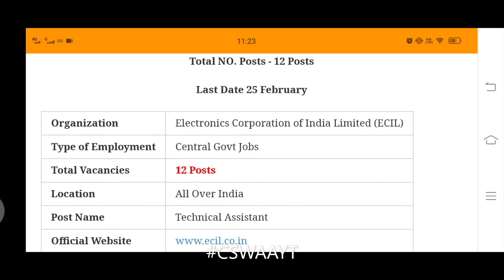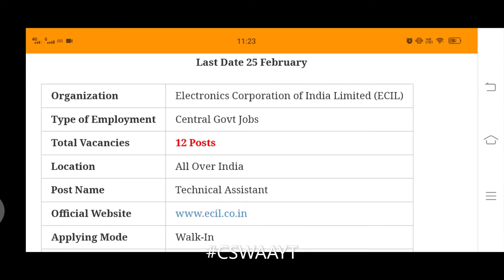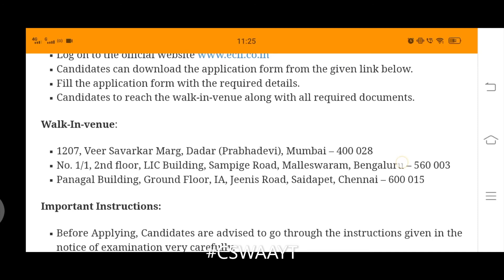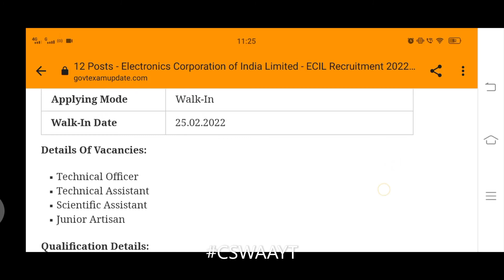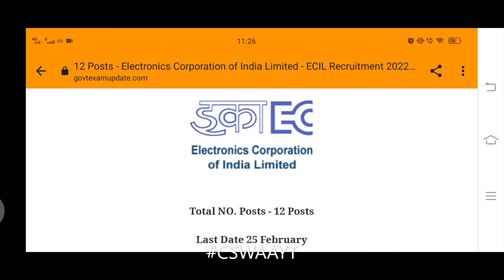ECIL Recruitment 2022 (All India Can Apply) - Salary-Rs. 18,824 – 25,000/- Last Date 25 February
12 Posts - Electronics Corporation of India Limited - ECIL Recruitment 2022 (All India Can Apply) - Last Date 25 February
Electronics Corporation of India Limited (ECIL) has issued the latest notification for ECIL Recruitment 2022. Applications are invited for the Post of Technical Assistant. Other details like Education Qualification Details, Required Age Limit, Mode Of selection, Fee Details, and How to Apply are given below…
Total NO. Posts - 12 Posts
Last Date 25 February
Organization Electronics Corporation of India Limited (ECIL)
Type of Employment Central Govt Jobs
Total Vacancies 12 Posts
Location All Over India
Post Name Technical Assistant
Applying Mode Walk-In
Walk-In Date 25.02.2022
Details Of Vacancies:

Technical Officer
Technical Assistant
Scientific Assistant
Junior Artisan
Qualification Details:
The candidates must have passed Diploma, ITI, B.Sc, B.E, B.Tech in relevant discipline or the equivalent from a recognized Board For ECIL Recruitment 2022.
Required Age Limit:

Salary Package:

Mode of Selection:
Interview
Steps To Apply For Walk-In Mode:
Fill the application form with the required details.
Candidates to reach the walk-in-venue along with all required documents.
Walk-In-venue:

1207, Veer Savarkar Marg, Dadar (Prabhadevi), Mumbai – 400 028
No. 1/1, 2nd floor, LIC Building, Sampige Road, Malleswaram, Bengaluru – 560 003
Panagal Building, Ground Floor, IA, Jeenis Road, Saidapet, Chennai – 600 015
Important Instructions:

Before Applying, Candidates are advised to go through the instructions given in the notice of examination very carefully.
Focusing Dates:
Walk-in-Interview Date : 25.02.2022 (Reporting Time: 10:00)